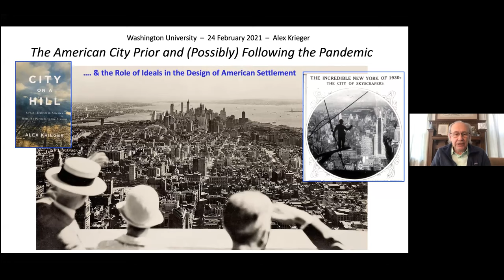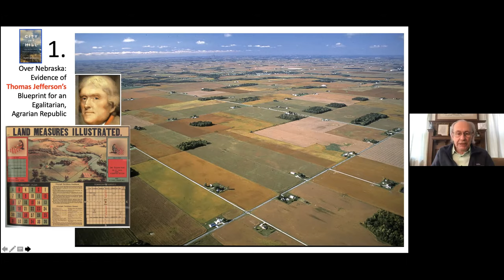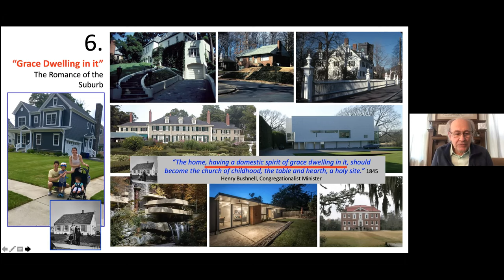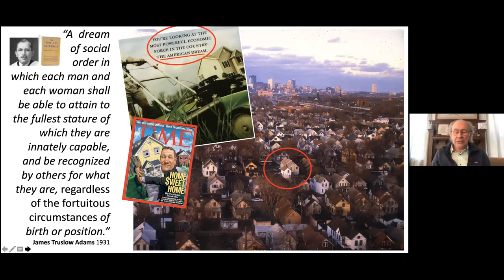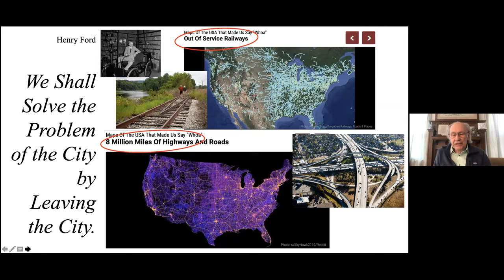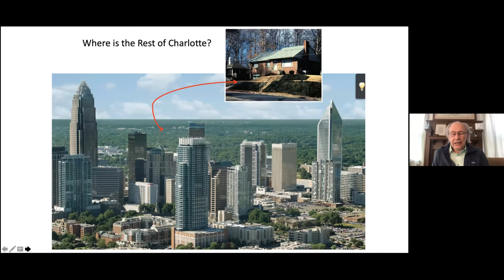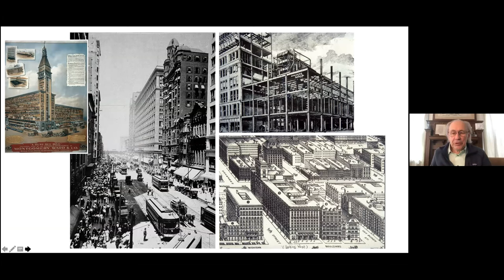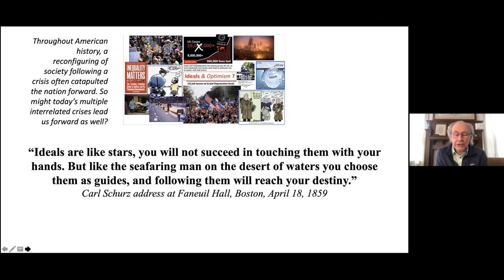Alex Krieger: Master of Urban Design Lecture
Alex Krieger, FAIA, delivered an online lecture titled Designing the American City: Aspirations and Urban Form on February 24, 2021, presented by the Master of Urban Design program. Krieger is professor of urban design at the Harvard Graduate School of Design and principal at NBBJ, a global architecture and planning firm.